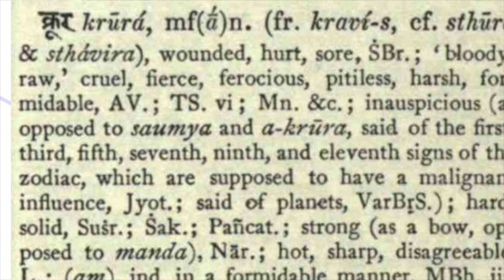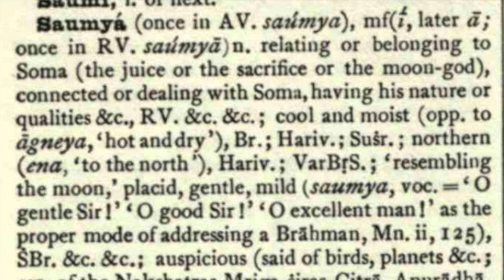What Do We Mean When We Talk About Cruel Or Gentle Planets? Benefic/ Malefic - the Vedic Perspective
What exactly do we mean when we call planets benefic or malefic, or cruel and gentle? The original sanskrit words for this are "krura" and "saumya". The literal definition of these words is very revealing to the Astrologer